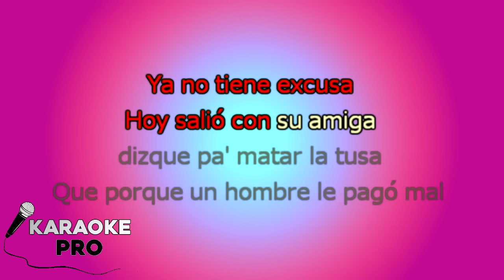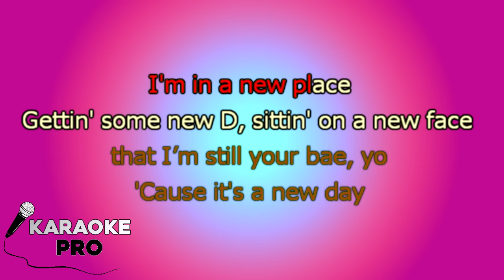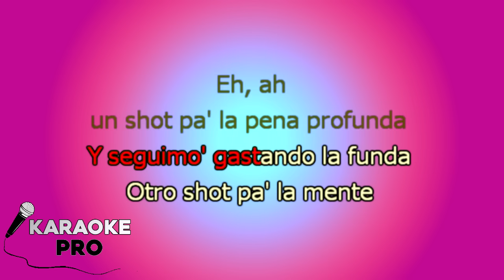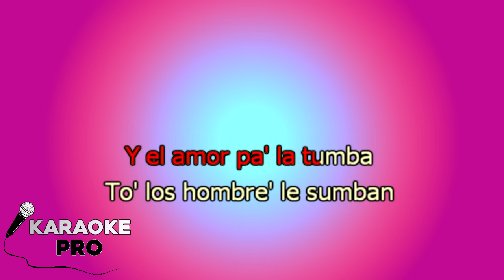KARAOKE (Tusa - Karol G, Nicki Minaj)